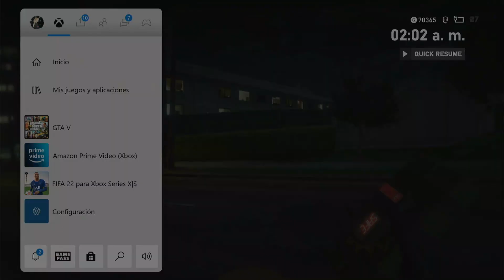Molestando tryhards Cap. 2 - EL POLICIA TRYHARD (termina mal)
Este video forma parte de una serie grabada hace tiempo la cual jamás vio la luz, actualmente solo sobreviven los 2 primeros capítulos, el resto se elimino de forma definitiva.

El video estará aquí por un tiempo a manera de capitulo PILOTO y según TENGA O NO APOYO, analizare si es viable grabar mas capítulos.